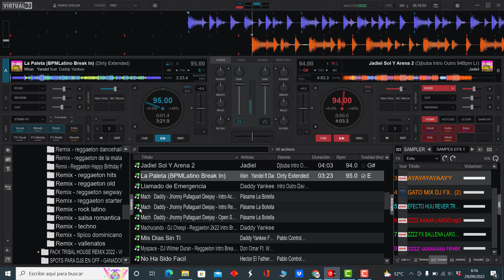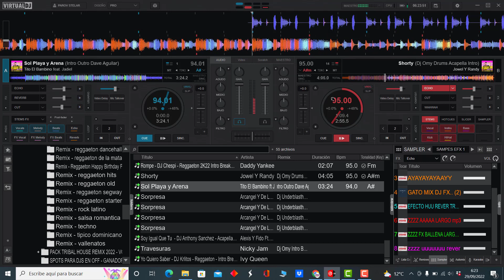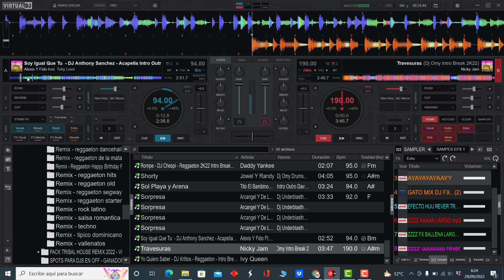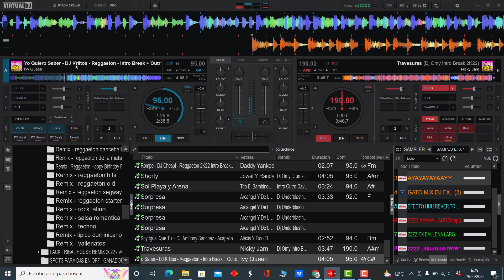𝐏𝐀𝐂𝐊 𝐑𝐄𝐆𝐆𝐀𝐄𝐓𝐎𝐍 𝐎𝐋𝐃 𝐒𝐂𝐇𝐎𝐎𝐋 - 𝐄𝐗𝐓𝐄𝐍𝐃𝐄𝐃 𝟐𝟎𝟐𝟐 (𝐃𝐄𝐒𝐂𝐀𝐑𝐆𝐀 𝐆𝐑𝐀𝐓𝐈𝐒)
𝐑𝐞𝐠𝐠𝐚𝐞𝐭𝐨𝐧 𝐎𝐥𝐝 𝐒𝐜𝐡𝐨𝐨𝐥 - 𝐄𝐱𝐭𝐞𝐧𝐝𝐞𝐝 𝟐𝟎𝟐𝟐

𝐍𝐨 𝐏𝐮𝐞𝐝𝐞𝐬 𝐝𝐞𝐬𝐜𝐚𝐫𝐠𝐚𝐫 𝐚𝐮𝐧 𝐜𝐨𝐧 𝐞𝐥 𝐯𝐢𝐝𝐞𝐨 𝐓𝐮𝐭𝐨𝐫𝐢𝐚𝐥❓
𝐏𝐮𝐞𝐝𝐞𝐬 𝐚𝐝𝐪𝐮𝐢𝐫𝐢𝐫 𝐍𝐮𝐞𝐬𝐭𝐫𝐚𝐬 𝐌𝐞𝐦𝐛𝐫𝐞𝐬𝐢𝐚𝐬 𝐌𝐞𝐧𝐬𝐮𝐚𝐥𝐞𝐬 𝐂𝐨𝐦𝐩𝐥𝐞𝐭𝐚𝐬
𝐩𝐨𝐫 𝐬𝐨𝐥𝐨 𝟏𝟎 𝐝𝐨𝐥𝐚𝐫𝐞𝐬 𝐚𝐥 𝐦𝐞𝐬 - 𝐂𝐨𝐧𝐭𝐚𝐜𝐭𝐚𝐦𝐞